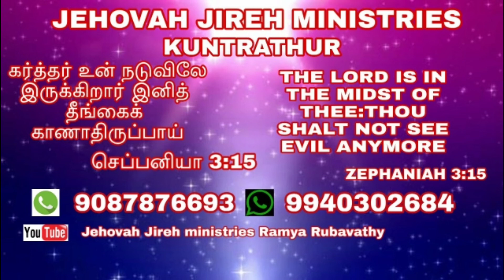JEHOVAH JIREH MINISTRIES TODAY 17/07/2020 BIBLE VERSES